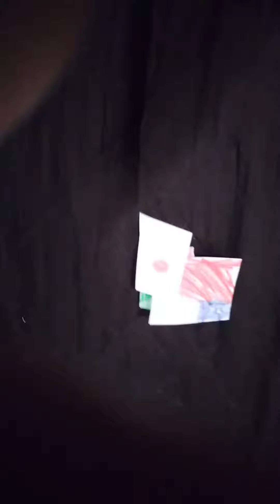21 de agosto de 2023